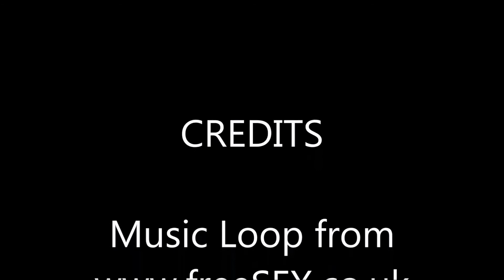Let's Play Napoleon Total War European Campaign #1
My first in this TW series. Work on roads, farms, trade ships and set up trade agreements. Reorganise the troop stacks as we plan to attack the Austrians in Venice and their Russian allies in central Europe.